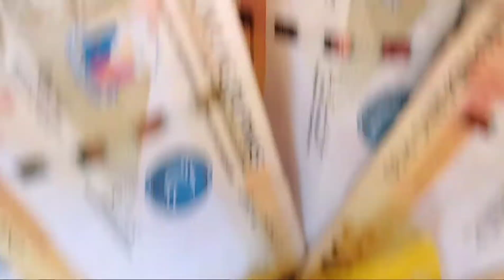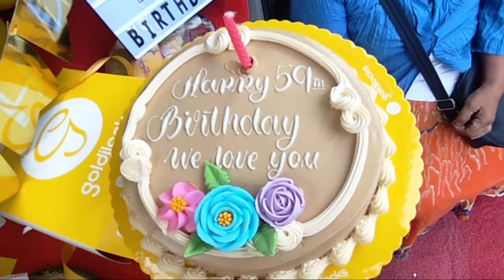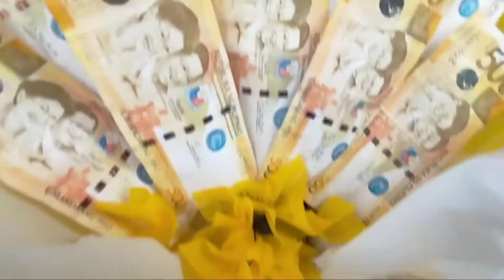Wala akong pambayad sa 50,000! Nanay Nenita Cordero 59th Birthday 🎂